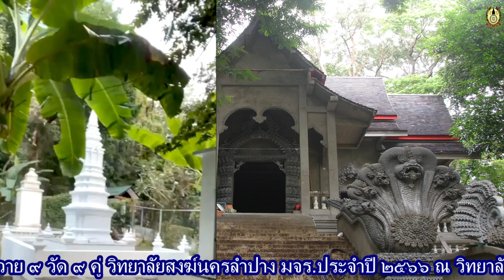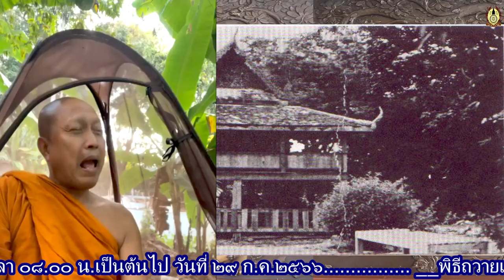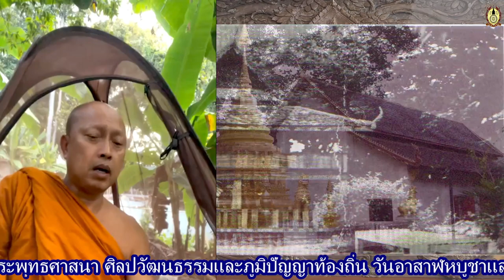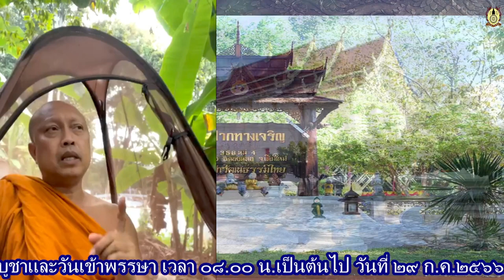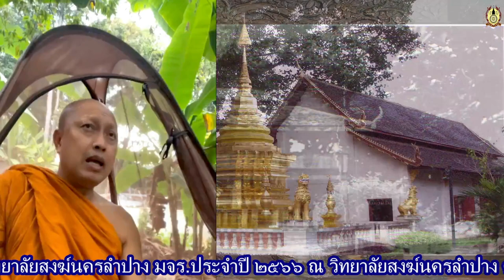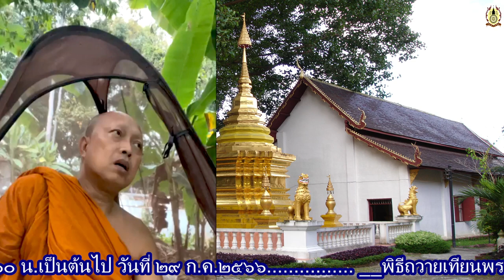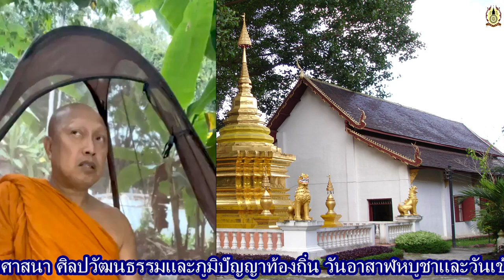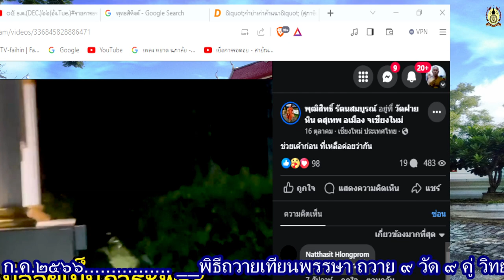07_12_56 [พฤ.]-รายการ ผลุบๆ โผล่ๆ โหล่มาหลอน โดย.เรียว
07_12_56 [พฤ.]-รายการ ผลุบๆ โผล่ๆ โหล่มาหลอน โดย.เรียว